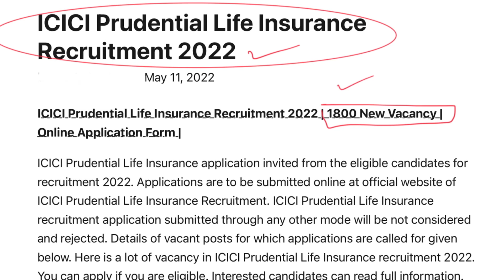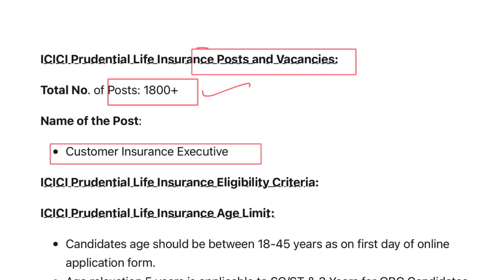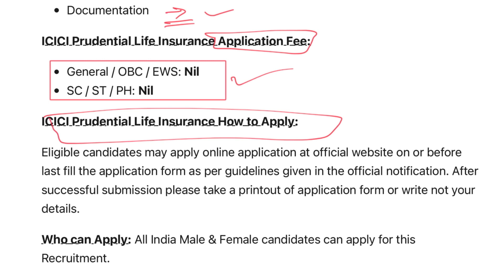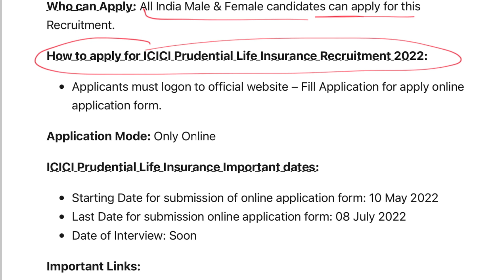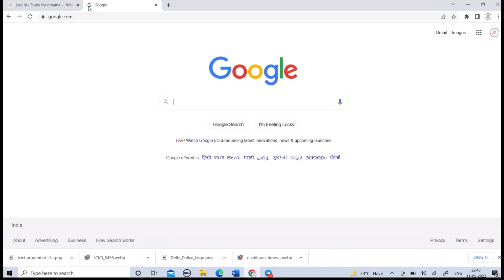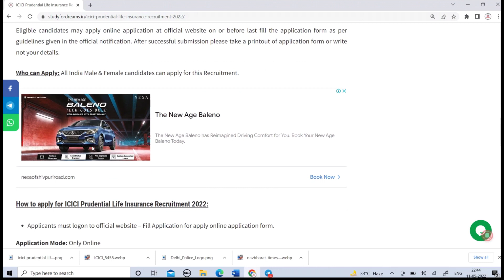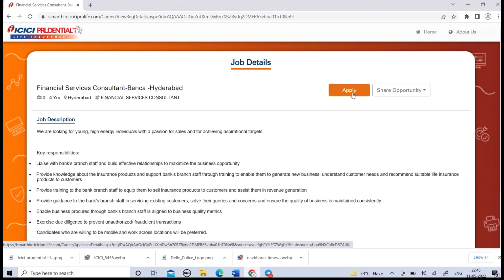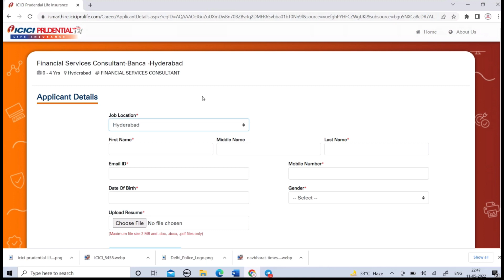ICICI Prudential Recruitment 2022 | ICICI Bank Jobs 2022 | ICICI Prudential Life Insurance Jobs 2022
icici prudential recruitment process
icici prudential life insurance job salary
icici prudential bancassurance salary
icici prudential job profile
icici prudential jobs for freshers
icici lombard career
What is the salary of Icici Prudential?
Is Icici Prudential good for job?
What are the benefits of Icici Prudential?
Is Icici Bank and Icici Prudential same?
What is the role of financial service consultant in Icici Prudential?
What is the work of ICICI Prudential Life Insurance?
icici prudential job vacancy
icici prudential job salary
icici prudential job review
icici prudential mba package
icici prudential financial advisor salary
icici prudential banca channel
hdfc life insurance recruitment 2022
life insurance jobs in delhi
life job
lic job vacancy 2022
hdfc life insurance job openings
lic job vacancy 2022 apply online
sbi life insurance exam 2022
life insurance jobs in mumbai
icici prudential life insurance,icici prudential jobs,icici prudential vacancy 2022,icici prudential
 ICICI bank recruitment 2022 for freshers ICICI bank recruitment 2022 for freshers ICICI bank recruitment 2022 odisha ICICI bank recruitment 2022 assam ICICI bank career ICICI bank recruitment 2021 hdfc bank recruitment 2021 ICICI bank recruitment 2021 for freshers ICICI bank recruitment 2022 west bengal Is there any exam for ICICI Bank? How can I apply for ICICI Bank? Does ICICI Bank charge for recruitment? What is the selection process of ICICI Bank?